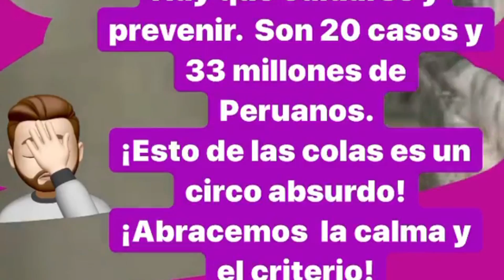RODRIGO GONZALES LLAMA 'PAYASOS' A QUIENES HACEN COMPRAS COMPULSIVAS EN SUPERMERCADOS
Rodrigo Gonzales Peluchin critico duramente a las personas que vienen haciendo compras compulsivas en diferentes supermercados del Pais, esto por el panico del Coronavirus que viene afectando a nivel nacional.